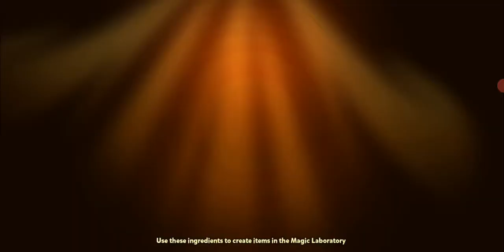General Jujube Cookie's Trial [Cookie Run: Oven Break]